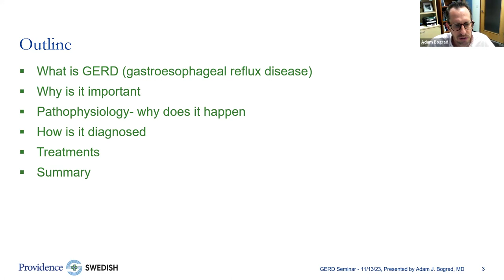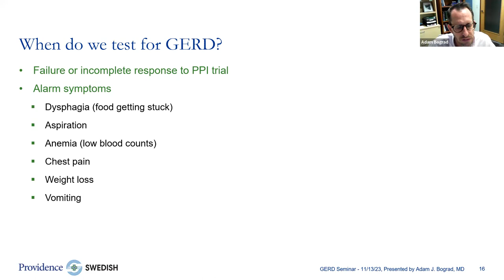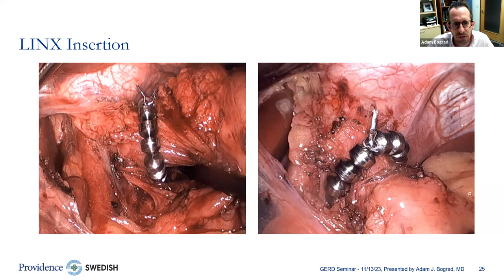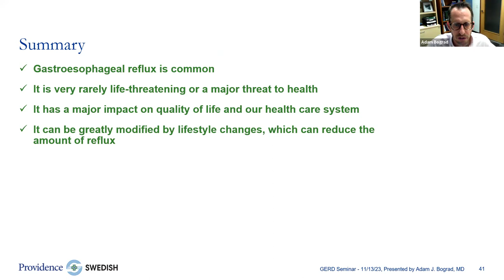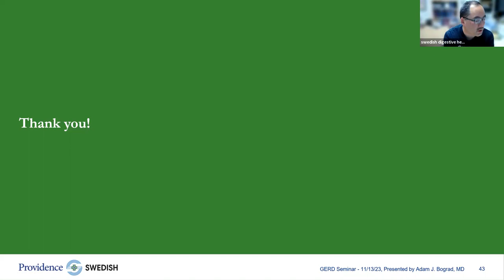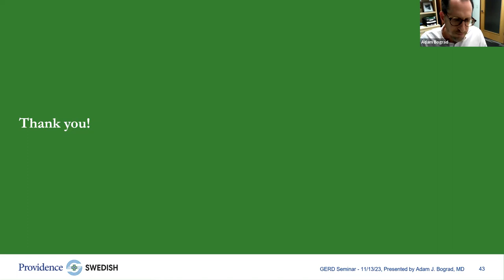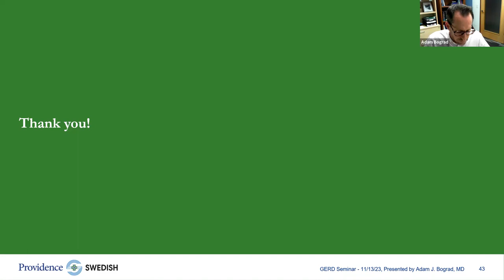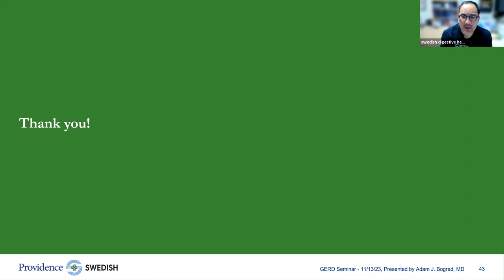Surgical treatments for GERD with Swedish thoracic surgeon, Adam J. Bograd, M.D.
Over-the-counter and prescription heartburn and reflux medications are effective for many people. But for some people with chronic gastroesophageal reflux, or GERD, medications can be a bitter pill to swallow when they no longer effectively treat symptoms. If your symptoms aren't being controlled or are getting worse, it may be time to consider advanced treatment.